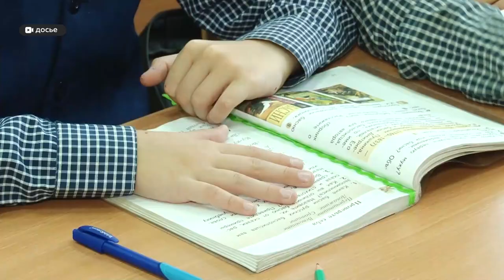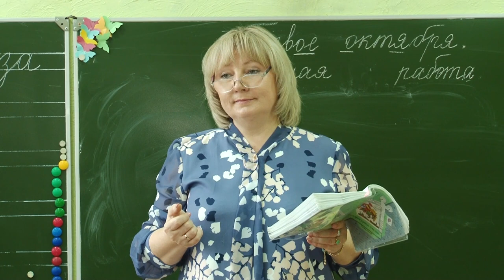Алтайским педагогам с октября обещают повысить зарплату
По словам чиновников, это не первое повышение за этот год. В целом вознаграждение учителей должно вырасти на 14 процентов. Об этом рассказали на большом педагогическом совете, который сегодня прошел в Барнауле.